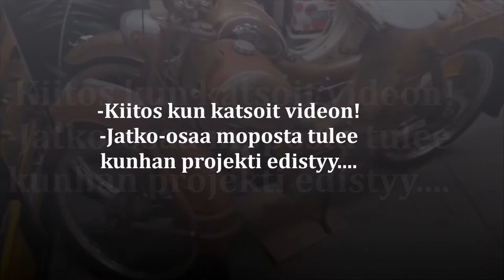Jupiter 50 latolöytö mopo vm.1959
Kymmeniksi vuosiksi navetan vintille unohdettu -59 Jupikka. Pelastusoperaatio käynnistetty...